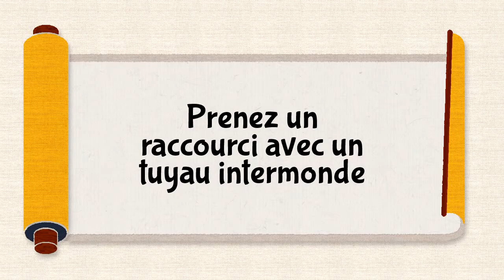Le show de Mario chat - Épisode 13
Rejoignez Mario chat et Peach chat dans cet épisode du show de Mario chat !